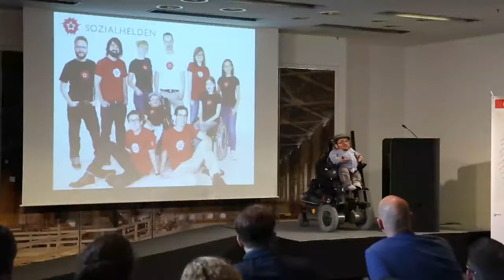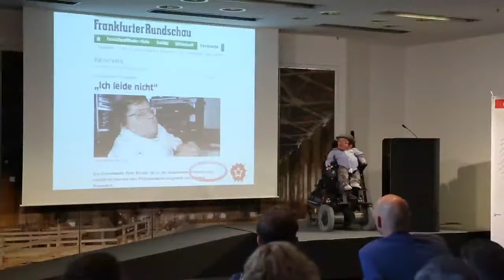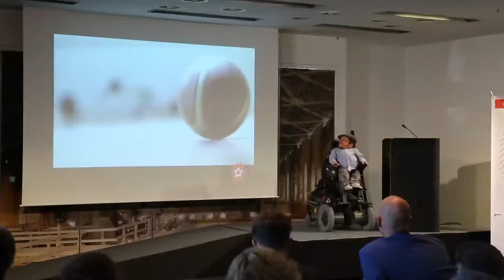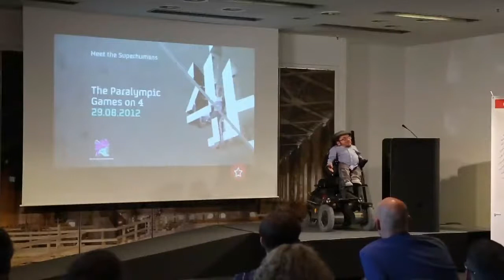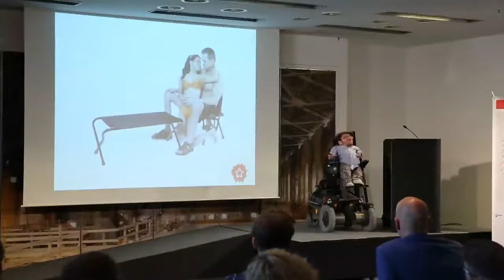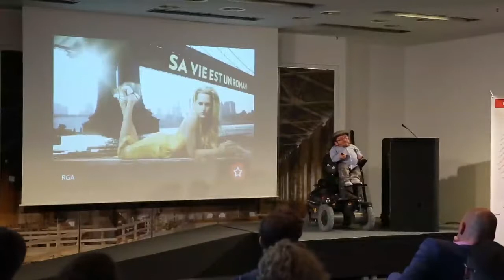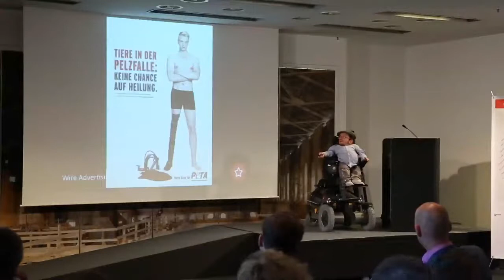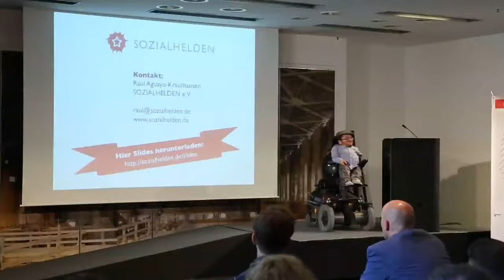Raul Krauthausen auf der APG Open Source 2014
Raul Krauthausen ist der erste Redner des Tages. Er möchte uns mit seinem Vortrag „Identität im Spiegel der anderen" zu einem Perspektivwechsel anregen und thematisiert den Umgang mit Menschen mit Behinderung in den Medien. Mit den Sozialhelden hat Raul bereits viele Projekte in diese Richtung gestartet: Pfandtastisch spenden, wheelmap.org und sein neuestes Projekt ist leitmedien.de. Raul kritisiert, dass Menschen mit Behinderung als eingeschränkt oder leidend dargestellt werden, das aber gar nicht ihrem Selbstbild entspricht. Denn das ist in der Regel ein ganz anderes. Für Raul bedeutet sein Rollstuhl Freiheit und er demonstriert auch die Vorteile, die er genießt. Beispielsweise, dass er sein iPhone an seinem E-Trolley aufladen -- oder aus seiner Perspektive die Hintern vieler Frauen begutachten kann. Positive Beispiele für die natürliche Integration und ästhetische Darstellung von behinderten Menschen sind Apple (FaceTime Spot) und Peta (Mario Galla für Peta). Tim Cook, CEO von Apple, sagte diesen März (2014) „When we work on making our devices accessible by the blind, I don't consider the bloody ROI."
Getweetete Hashtags aus der Planner-Community